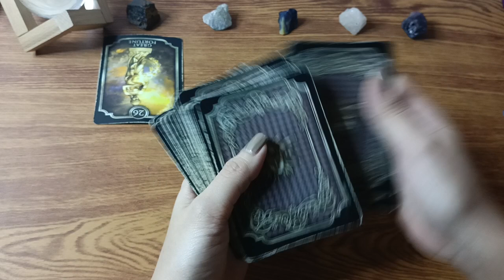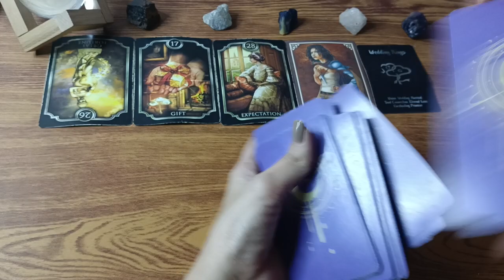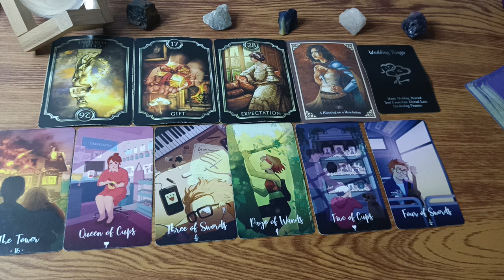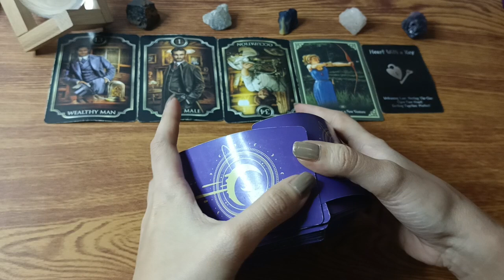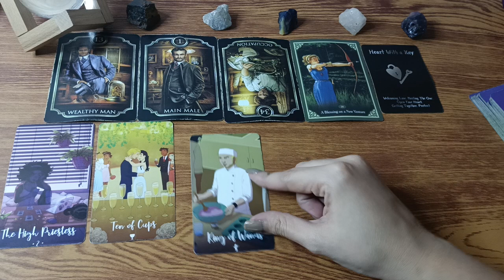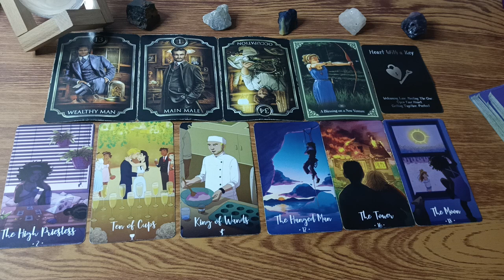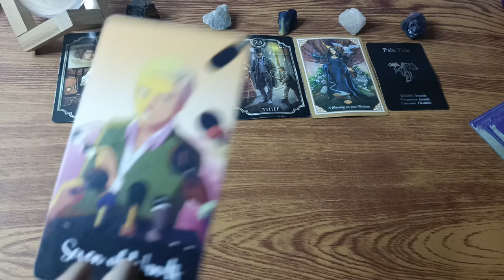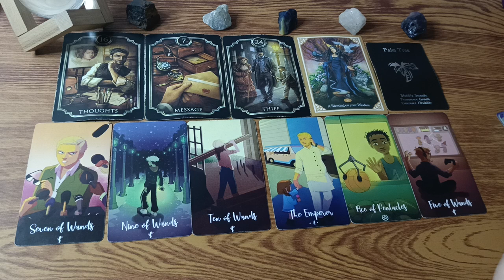🔮JUNE 26,2023 ♉TAURUS ♍VIRGO ♑CAPRICORN;DAILY GABAY•EARTH SIGNS